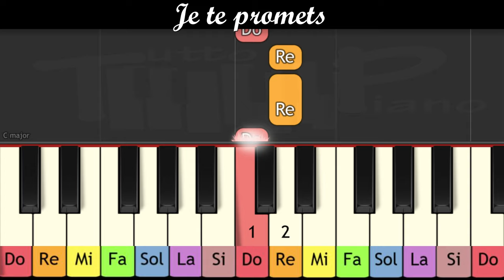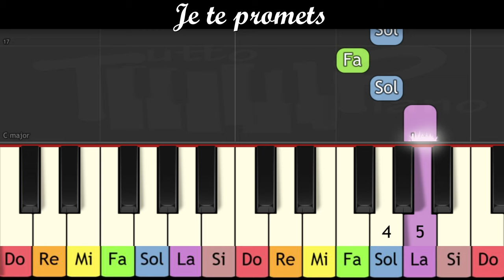Apprendre au piano très facile la chanson "Je te promets" de Johnny Hallyday (pour grands débutants)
Jouez rapidement au piano la célèbre chanson de Johnny Hallyday "Je te promets" en mode très facile (piano à une main) avec noms et couleurs pour bien repérer les notes et les indications de doigté (en noir, avec la notation 1,2,3,4,5)

La vitesse est lente donc mettre vitesse X2 pour avoir la vraie vitesse

Excellent travail ^^